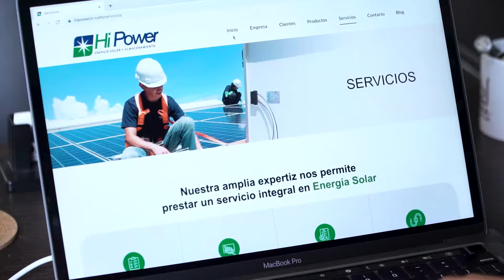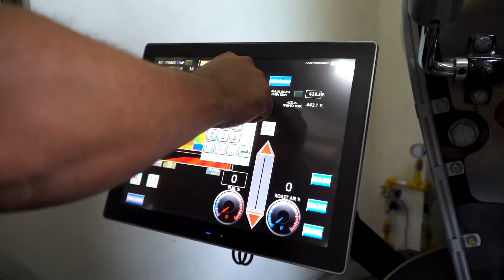Distribuidora Espresso | Un sueño solar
La empresa @distribuidoraespresso2035  se encarga de vender máquinas para café y ahora busca exportar su marca de café en grano y molido. Como toda empresa, el ser competitivo es fundamental y don Mauricio, su dueño, lo tiene muy claro, más en épocas donde la inestabilidad económica ha estado muy presente.
Hace varios años don Mauricio viene investigando sobre como disminuir su gasto eléctrico y además ofrecer un producto más sostenible. Es aquí donde conoce los sistemas de ahorro energético con paneles solares, los cuales utilizan energía solar y pueden generarle un ahorro de hasta un 90% en su factura eléctrica mensual.
Gracias a HiPower y a un financiamiento con el programa Crecimiento Verde de @Procomer_CR, la Distribuidora Espresso cumple su sueño de instalar un sistema de energía solar y ahora se encuentra ahorrando para hacer crecer cada vez más su negocio.